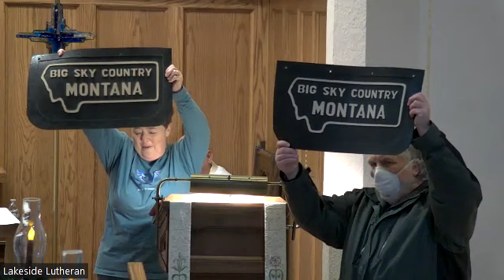Lakeside Lutheran Church, Sunday, January 1, 2023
The story of the birth of Jesus told in lesson readings and songs.